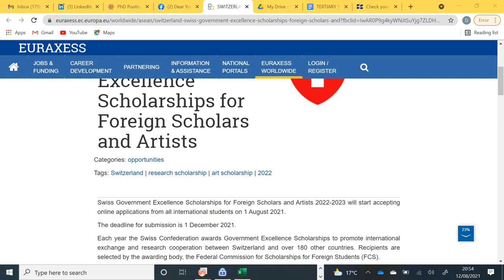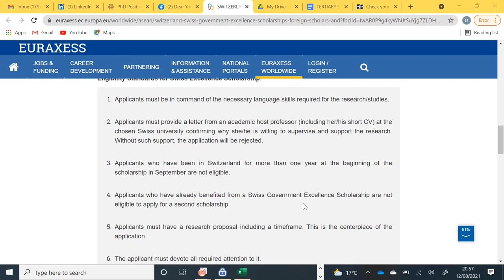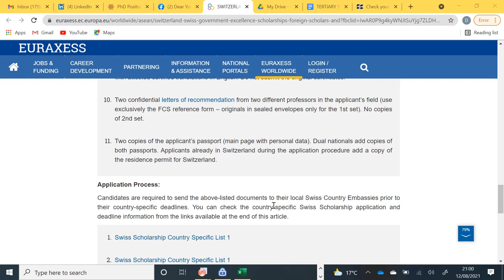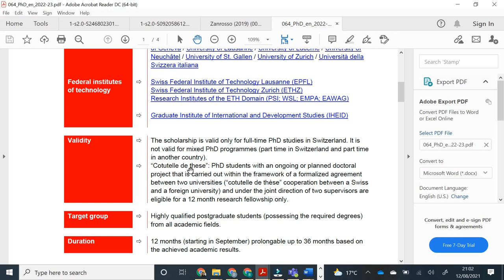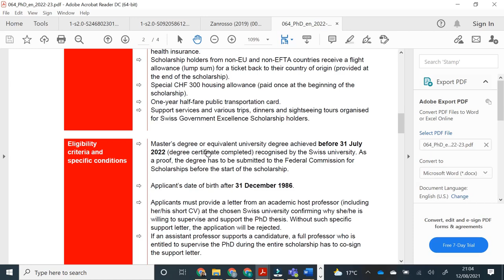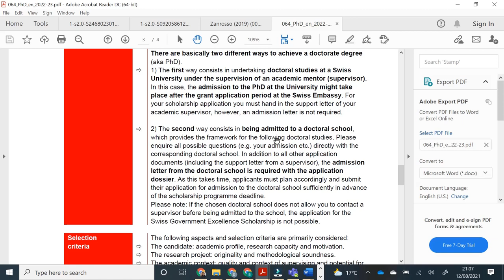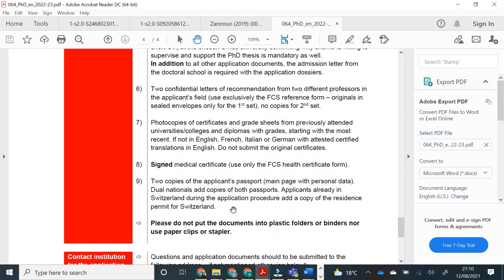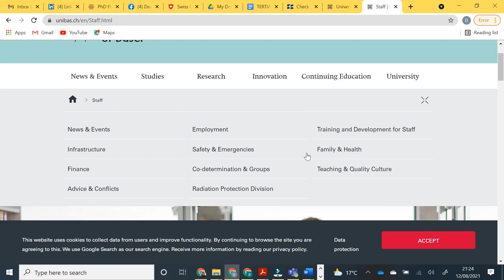FULLY FUNDED SWISS GOVERNMENT SCHOLARSHIP - DETAILED STEPS ON HOW TO APPLY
In this video, I explained what the Swiss Government scholarship entails, the eligibility, how to obtain scholarship documents and finally how to submit an application.

All the best in you application